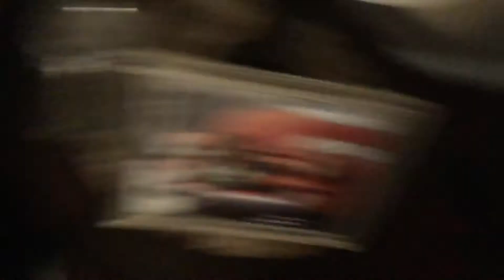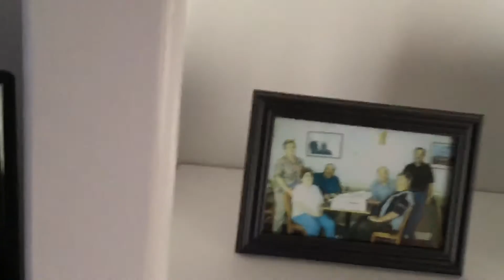Decorating for Christmas 2020